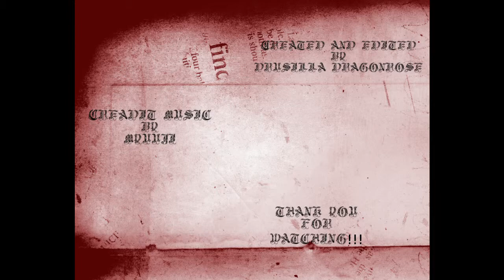Gaming With Friends: Don't Starve Together Ep. 2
Hell Hounds love girl meat